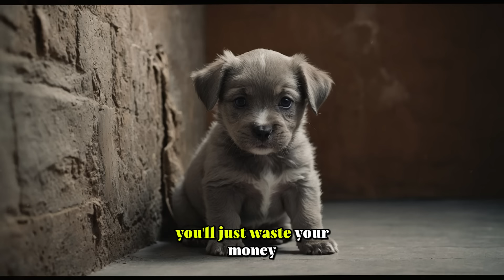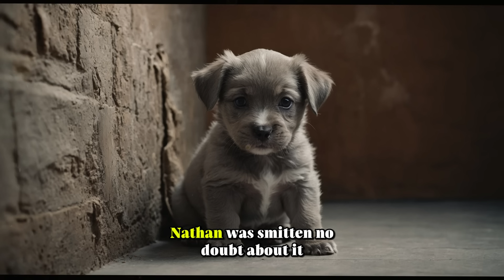Deciding to adjust the pillow, the man noticed something odd about the wealthy lady. And when he...